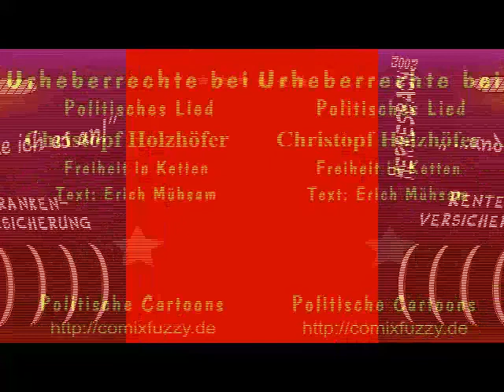Freiheit in Ketten - Christoph Holzhöfer - Erich Mühsam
4-3 640x480
Freiheit in Ketten